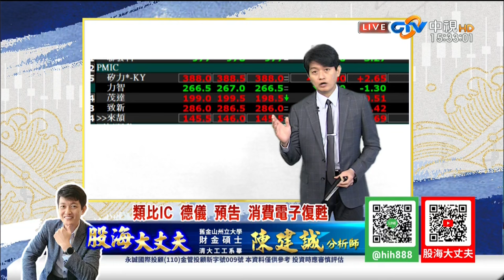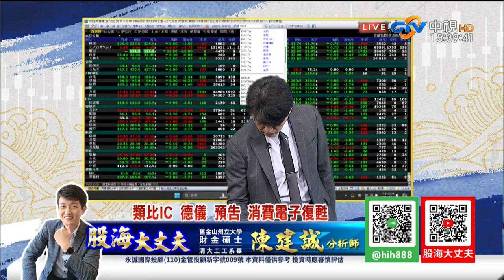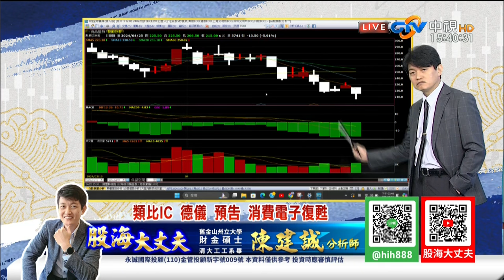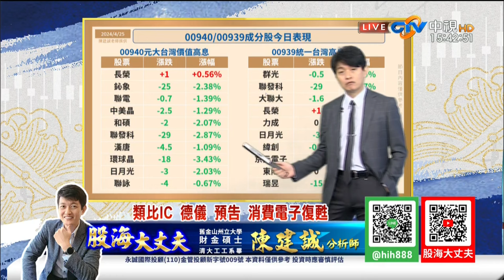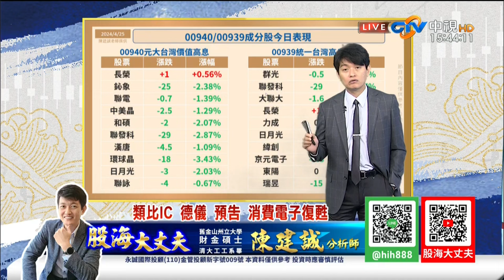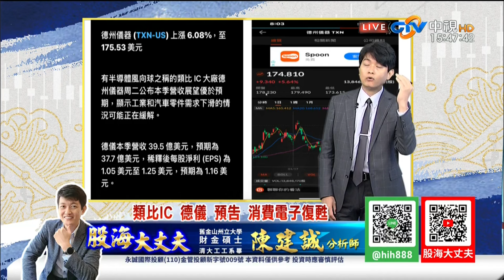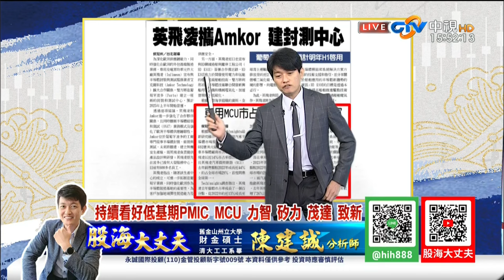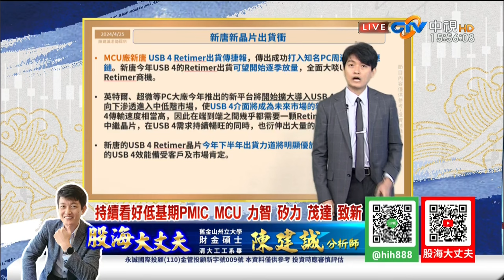中視【股海大丈夫】20240425 類比IC 德儀 預告 消費電子復甦 持續看好低基期PMIC MCU族群 力智 矽力 茂達 致新